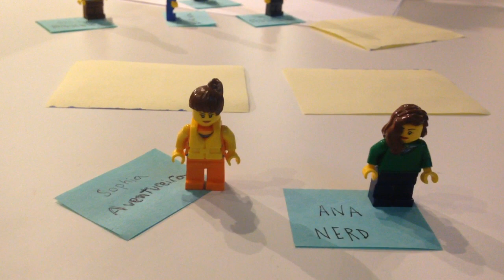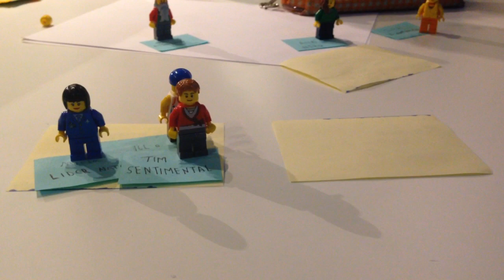Protótipo de um jogo sobre estereótipo de gênero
Prototipação de uma interface para jogo feita por estudantes do BEPiD PUCPR.